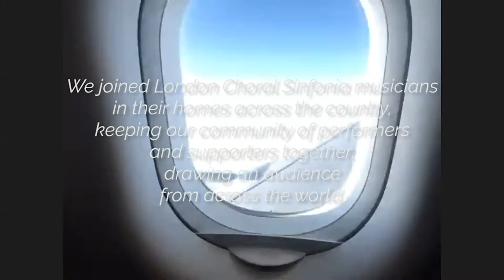Apéritif Concerts 2020 – Highlights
During Lockdown 2020, the London Choral Sinfonia curated a series of short, pre-dinner recitals, broadcast live on Zoom from performers' homes.